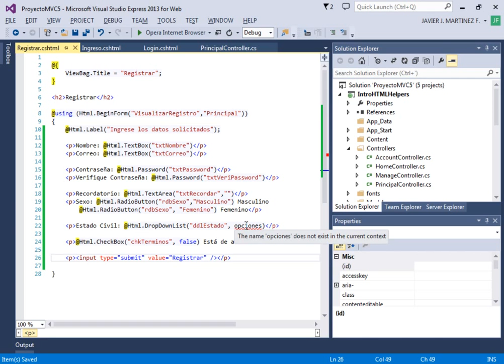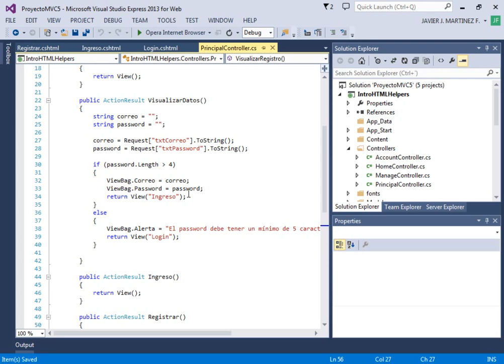CURSO DE ASP .NET MVC5 CON C# Y SQL SERVER - VIDEO 35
Codificando nuestro formulario de usuarios, estudiamos otros HTML Helpers tales como @Html.TextArea, @Html.CheckBox, @Html.DropDownList y @Html.RadioButton. Dejamos listo para codificar las opciones del DropDownList.